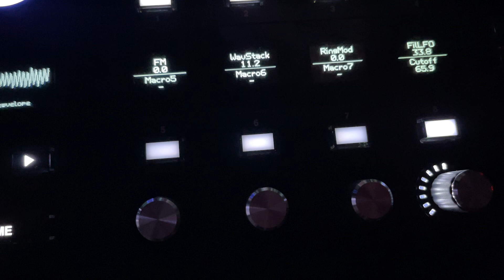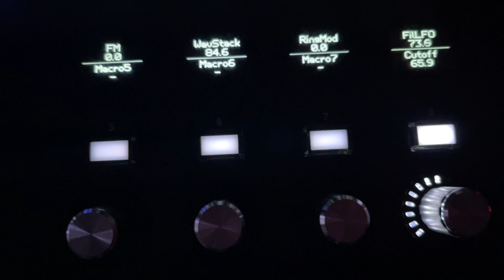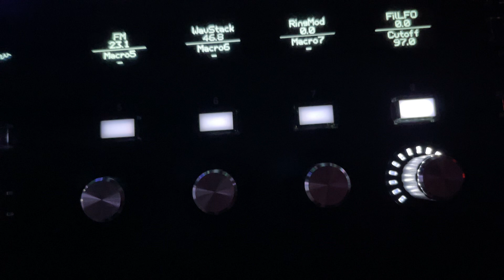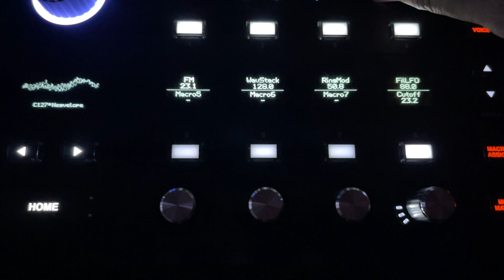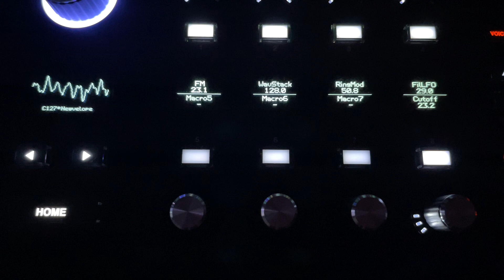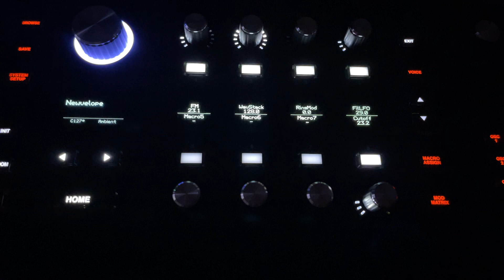One Hydrasynth Note, All the Waves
The gimmick here is to control mixer levels with a looping envelope. When the envelopes hit bottom, switch the wave with a sample and hold LFO. With the ring mod up you can hear the wave switching, which can be a little smoothed over with feedback if you want to, but the switching can be kind of nice. I am currently undecided about the inclusion of the harmonic waves, maybe half the amount would be better. Envelopes and LFOs are coordinated via BPM. This is one note, one voice, no unison or chording.